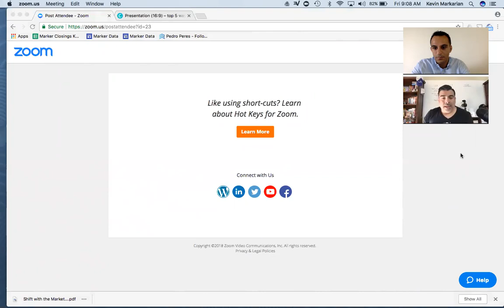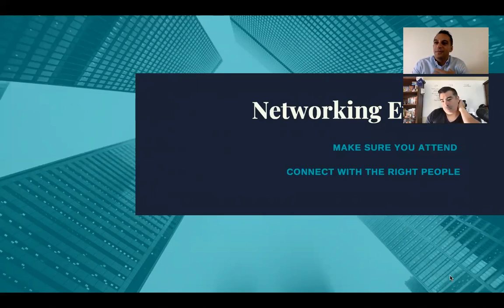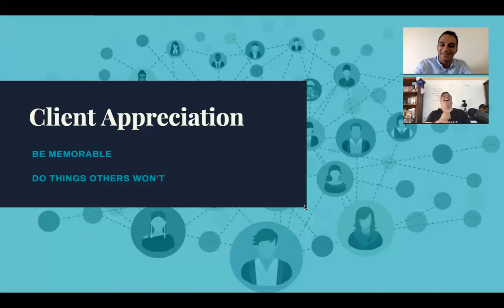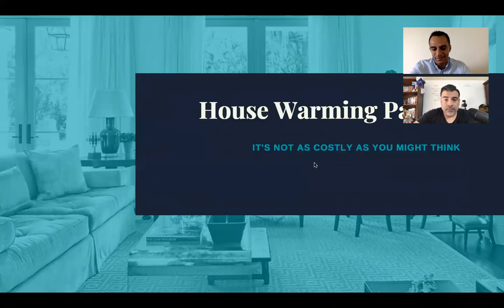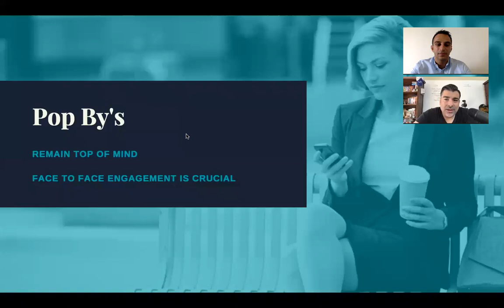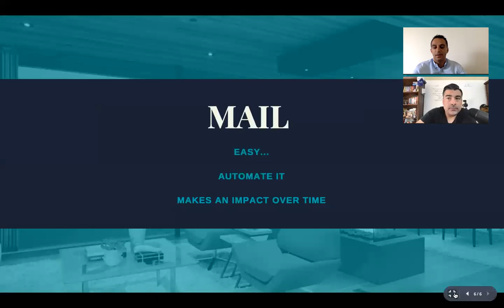Top 5 Ways to Generate Referrals for Real Estate Agents ft. Tristan Ahumada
Kevin and Tristan dive deep into these 5 ways to generate referrals for your real estate business:

1. Why networking is critical to your success
2. What you should be doing for your clients
3. Do housewarming parties work? One word:  YES!
4. What is a "Pop By"?
5. Mail...yes, snail mail.

Let us know if you have any questions or if you have any ideas of future topics.

To learn more about Kevin Markarian and Marker Real Estate, visit , visit his

Also, check out these other great videos with tips to help real estate entrepreneurs grow their business:

Hope you enjoy these videos to help you grow your real estate business.  Reach out if you have any questions.  We would love to hear from you.

Kevin Markarian
Inc 500 Entrepreneur
Real Estate Expert